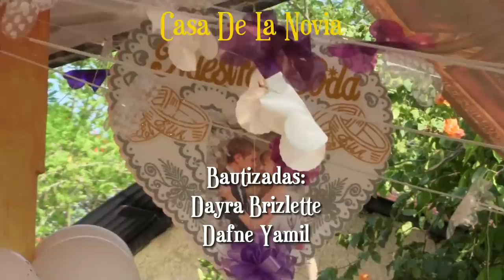HERMOSA BODA TRADICIONAL EN SAN FELIPE ORIZATLAN, HIDALGO, MEXICO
Grupo Renacimiento Musical, Grupo Sendero Del Amor, Trio Tercia Hidalguense, Grupo Fazzina2 Del Amor, Además 2 bandas De Viento Tradicional Y Un trio De Huapangueros Todos Totalmente En Vivo.